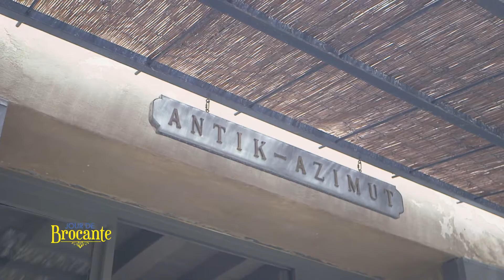Rencontre avec Raymond, collectionneur d'objets sur le thème du cochon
L'émission jour de brocante est diffusée tous les dimanches à 13h40 sur France 3 !